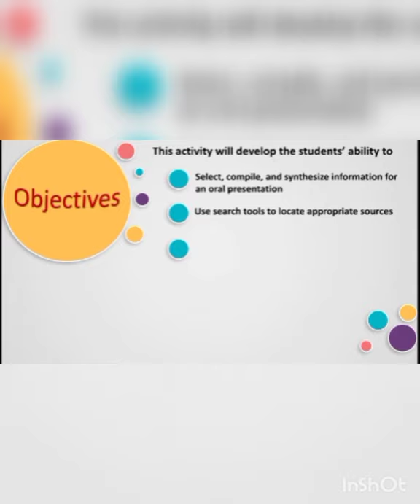An Activity # Biography # 5A